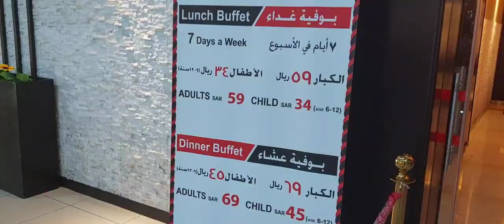BBQ Tonight Jeddah | Best Buffet | reasonable cost | quality food | Lunch in Jeddah | Saudi Arabia